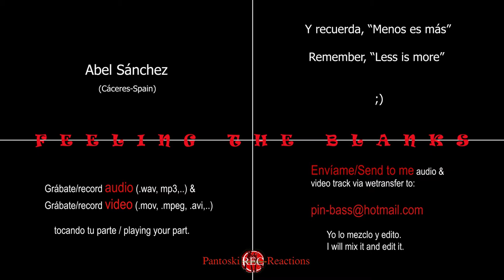03 Feeling the blanks (3rd part)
"Feeling the blanks" pretende ser una Jam session en progreso.
Si quieres tocar con nosotros, escucha, toca tu parte, grábalo y
Yo lo incluiré dentro del video.

Disfruta y salud.

"Feeling the blanks" aims to be a Jam session in progress.
If you want to play with us, listen, play your part, record it and
I will include it into the video.

Enjoy and health.